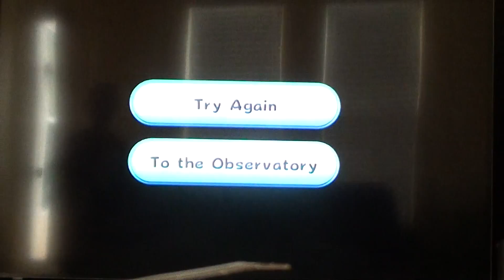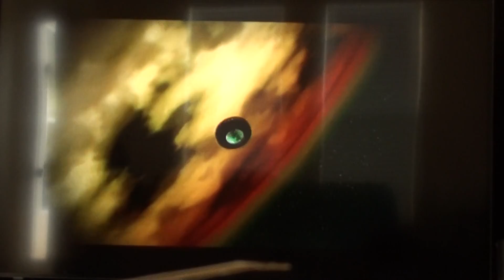super mario galaxy 7 (1/2)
This is the first time I got a game over while recording. I hope you like this one.